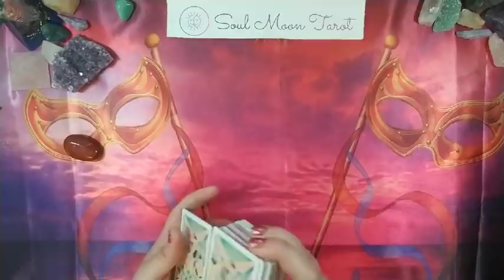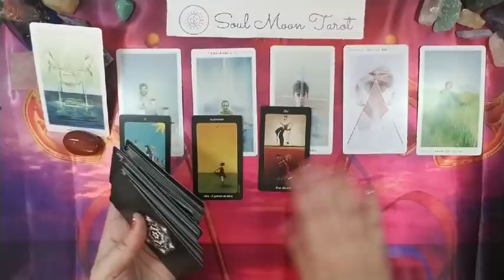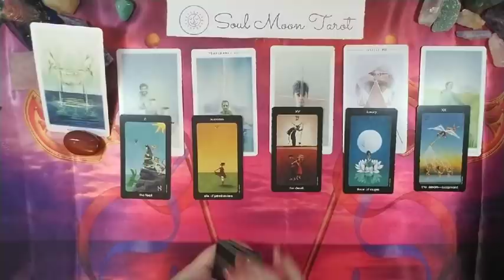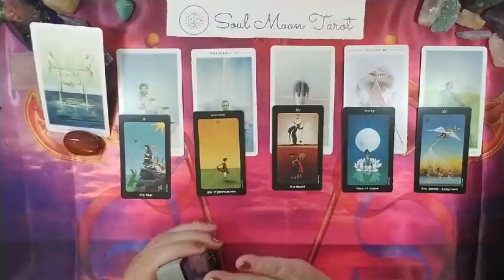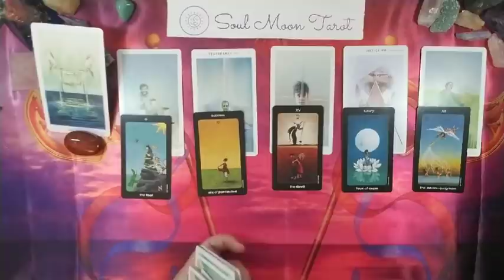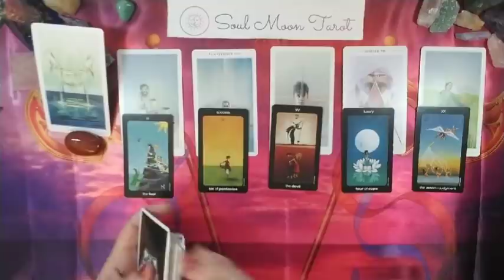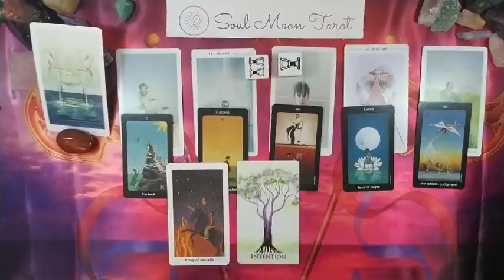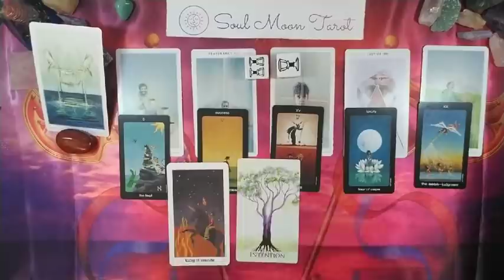SAGITTARIUS: Message | June 2020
Hi there -

☀ This is a message you might find useful, meant to encourage, affirm or confirm, whether it's from them, from Source/Spirit or both.

☀ This is intended to be a general read but may resonate for you specifically in another area such as romance, family, work, friendship, etc.

🃏 Decks used:
The Fountain Tarot
Sun and Moon Tarot
Sun and Moon Tarot in a tin
Tarot Dice

💅 Nails: ZOYA Kat topped with OPI Born To Sparkle